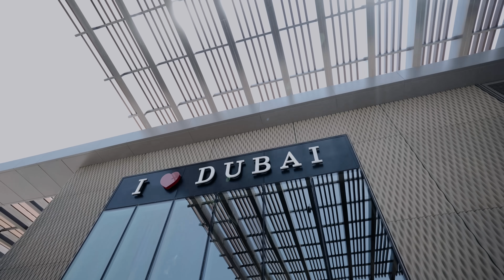DAPPA - That Much [Official Music Video]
Directed by Fred Macon & Anthony Samuels of YWO Entertainment LLC
DP/Edited by: Fred Macon